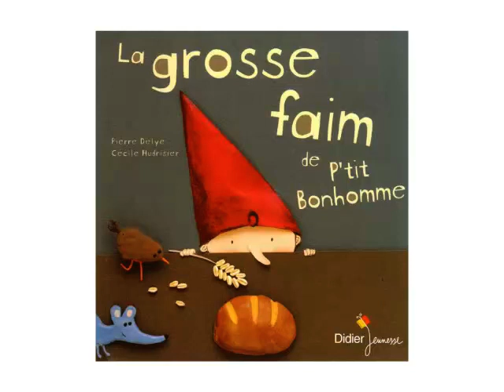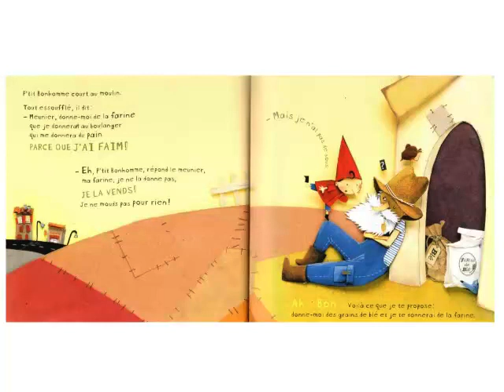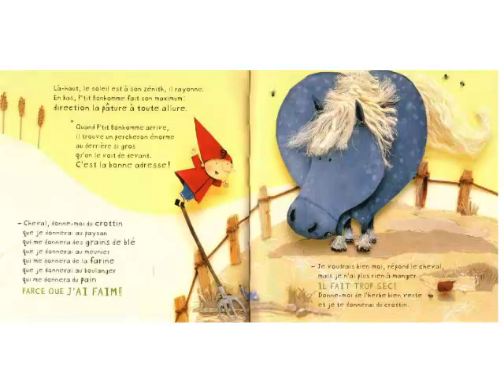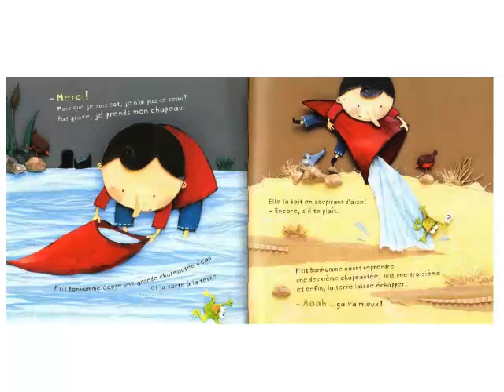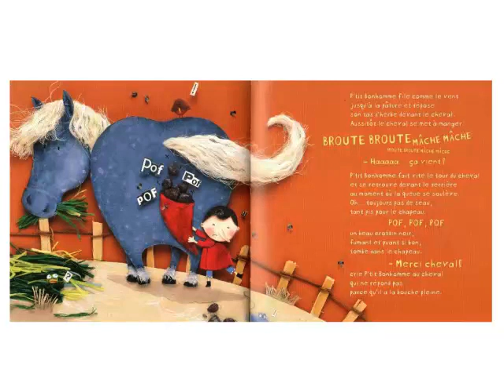La grosse faim de p'tit bonhomme